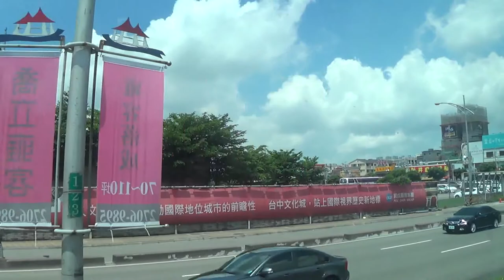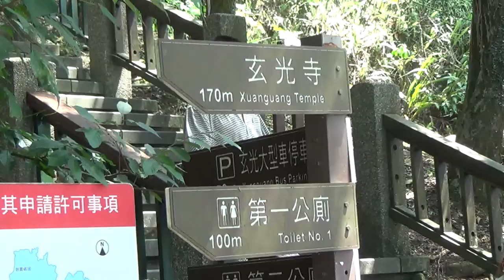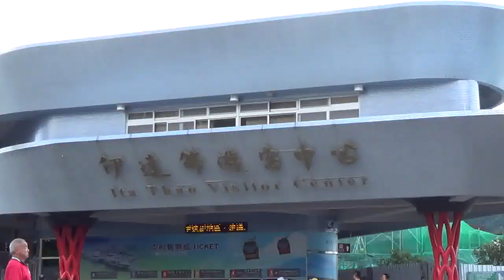Hồ Nhật Nguyệt - Taiwan cùng người Đài Loan - 5/2016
Cảm ơn đơn vị tổ chức dịch vụ du lịch ở Nghi Lan - Đài Loan
Lần thứ 2 tham quan Hồ Nhật Nguyệt